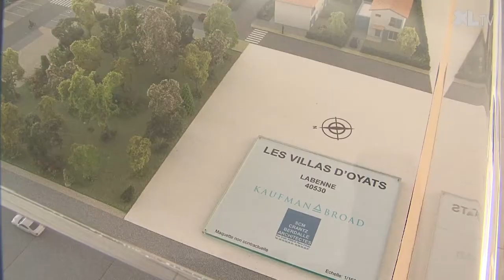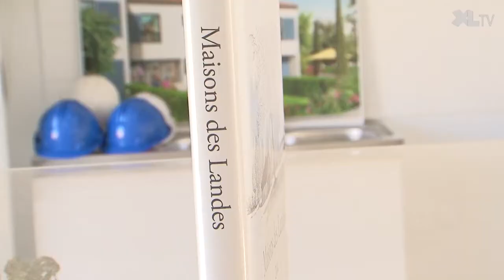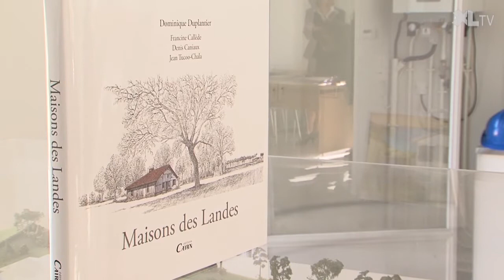Le logement intermédiaire, une nouvelle offre pour les actifs de la classe moyenne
Dans les secteurs landais où la pression sur le marché foncier est la plus forte, 4 projets de logements intermédiaires sont en cours.